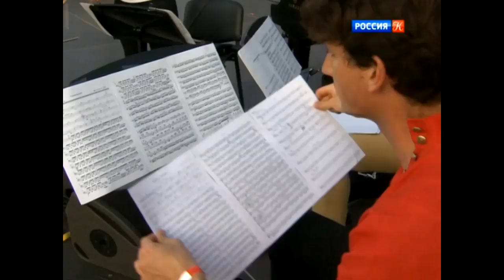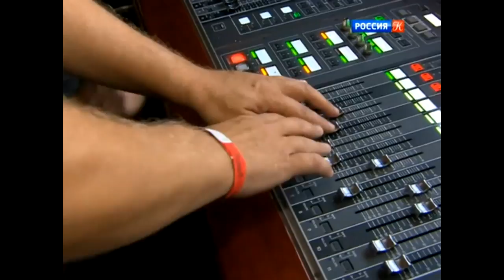Pavel Karmanov Culture TV channel news Russia 2017